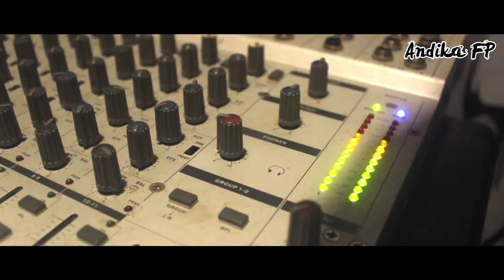FROFEDS UPDATE #9 latihan tanpa wewit.. iseng..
editing video by Andika F.P